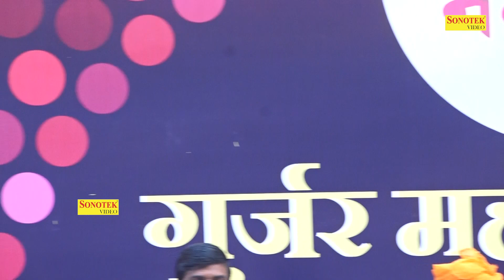RAGNI | जन्मा एक सितारा | सूरजकुंड मेला रागनी कॉम्पीटीशन 2023 | ब्रह्मपाल नगर एंड पार्टी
RAGNI | जन्मा एक सितारा | सूरजकुंड मेला रागनी कॉम्पीटीशन 2023 | ब्रह्मपाल नगर एंड पार्टी | गुर्जर  महोत्सव  मेला  सूरजकुंड  फरीदाबाद

Owned by - Sonotek Cassettes Company
Render/Edit Work - Nitesh Bohra
Digital Work - Nitesh Bohra
Releasing Work - Nitesh Bohra